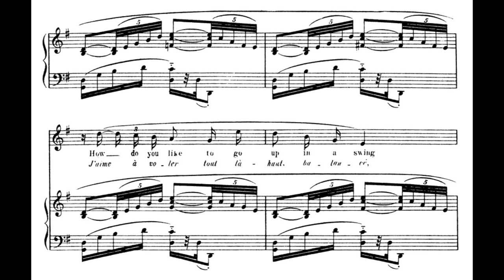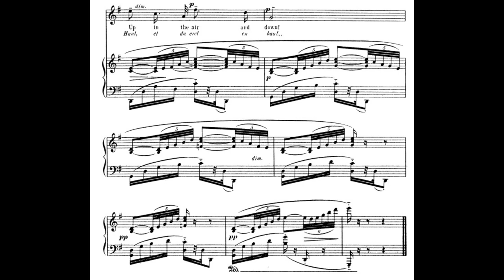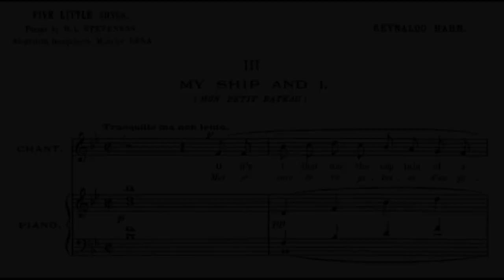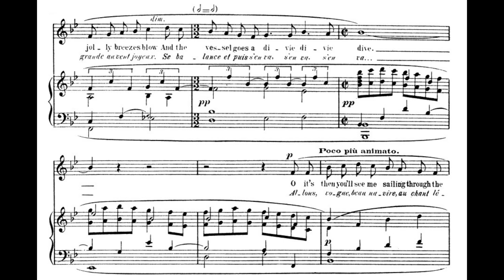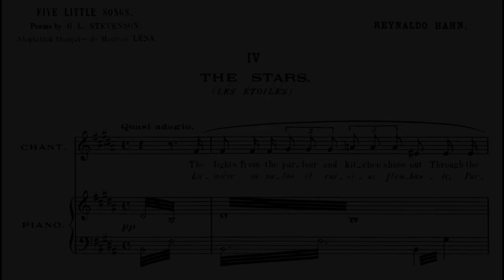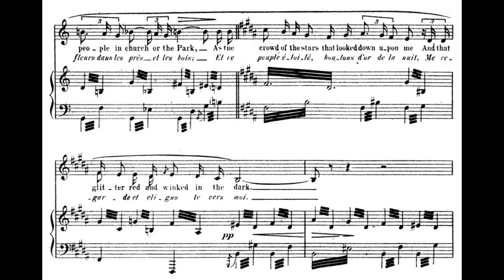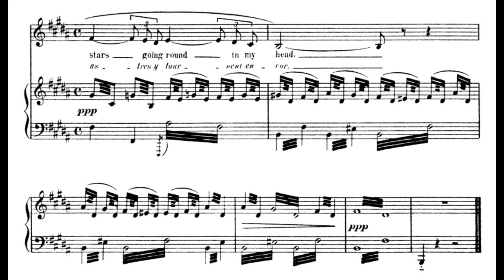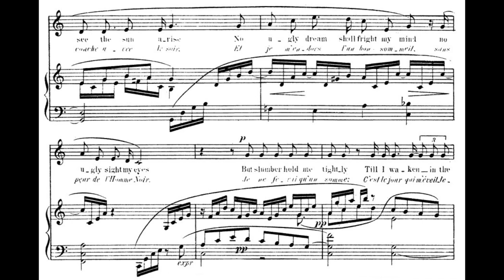Reynaldo Hahn - Five little songs for soprano and piano (with score)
Recorded by Marie-Nicole Lemieux (soprano) and Daniel Blumenthal (piano)

00:00 - I. The swing
01:49 - II. Windy Nights
02:38 - III. My Ship and I
04:45 - IV. The stars
07:16 - V. A god boy